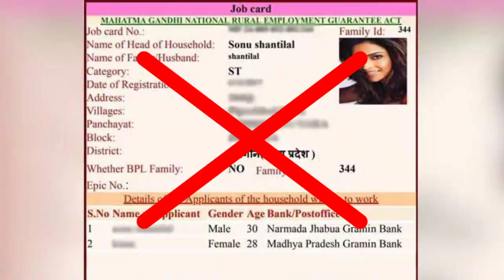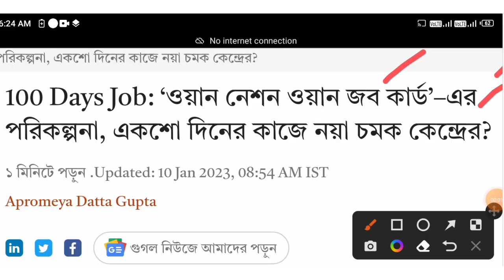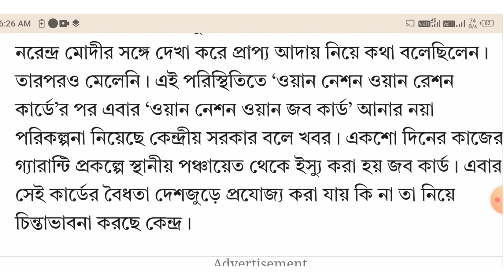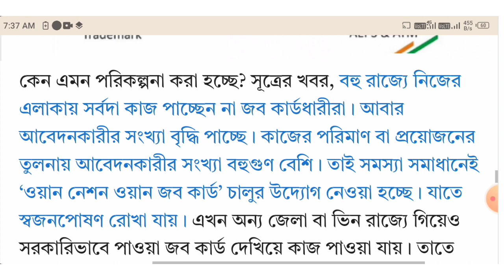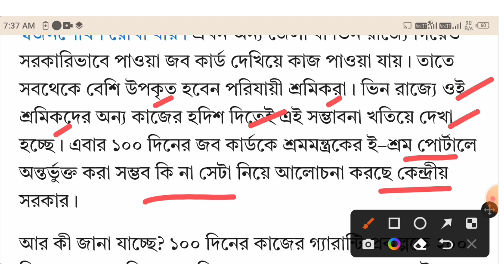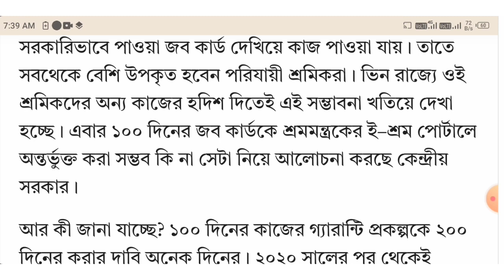One Nation One Job Card Apply 2023 || Job Card New Update || One Nation One Job Card Big Update